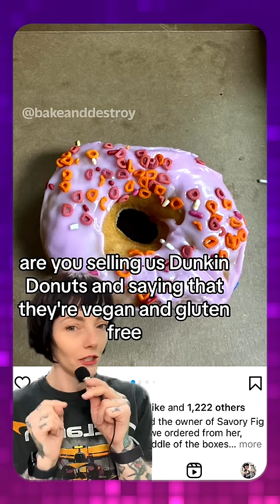donut forensic science is serious business 🍩🔬